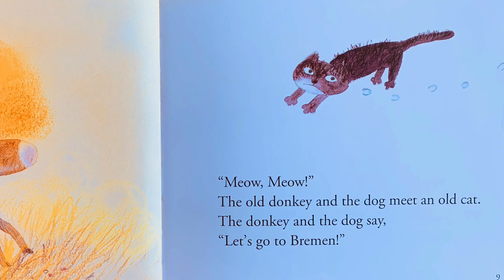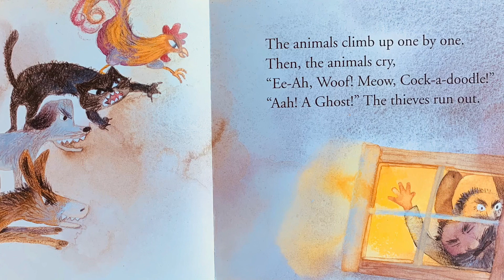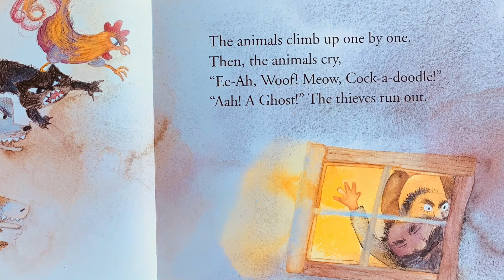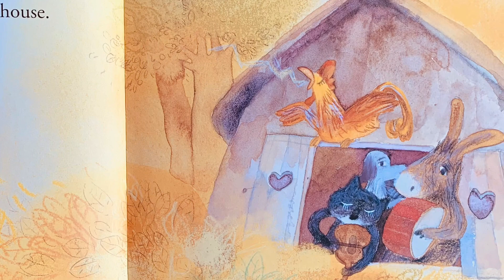[영어동화] The Bremen Town Musicians |영어동화책 읽어주기|영어명작동화|어린이영어동화|영어동화듣기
영어동화책 읽어주기 - 세계명작동화/어린이영어동화
The Bremen Town Musicians - 브레멘의 음악대

Yuna와 함께 하는 English Adventure!
재미있는 영어명작동화와 함께 신나게 영어공부해봐요!